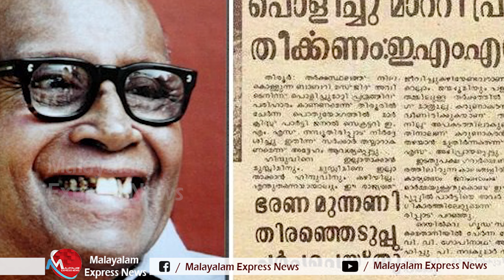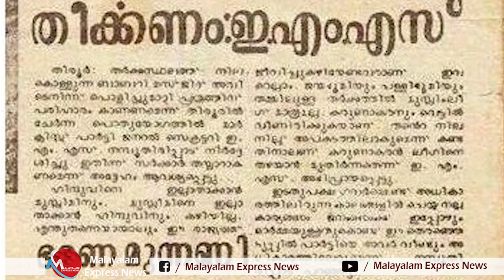ഇ എം എസ് പള്ളി പൊളിയ്ക്കാന്‍ പറഞ്ഞെന്ന നുണ പ്രചരിക്കുന്നു. തിരിച്ചടിച്ച് ഇടതുപക്ഷം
ബാബറി മസ്ജിദ് പൊളിച്ചുമാറ്റണമെന്ന് ഇ എം എസ് പ്രസംഗിച്ചെന്ന കൊടും നുണ വീണ്ടും ഉയര്‍ന്നു വന്നിരിക്കുകയാണ്. അച്ചടിച്ചു വന്ന ദിവസം തന്നെ നുണയാണെന്ന് ഇ എം എസ് വ്യക്തമാക്കിയ ഒരു മാതൃഭൂമി വാര്‍ത്തയുടെ ചിത്രമാണ് സാമൂഹ്യമാധ്യമങ്ങളില്‍ പ്രചരിപ്പിക്കുന്നത്. സംഘപരിവാര്‍ സംഘടനകളില്‍ പെട്ടവരാണ് ഇപ്പോഴത്തെ നുണ പ്രചാരണത്തിനു പിന്നില്‍.

Tag-Generator-Youtube-malayalam news-global